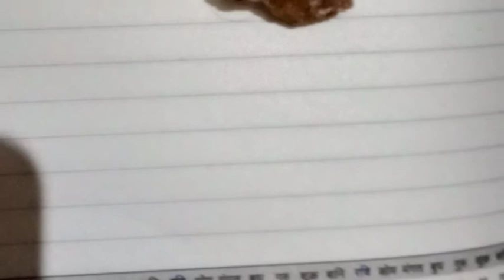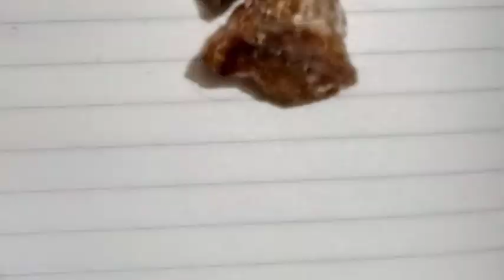इस जहरीली गैस के प्रभाव को दूर करने का प्राचीन प्रयोग को आज लोग भूल गए हैं